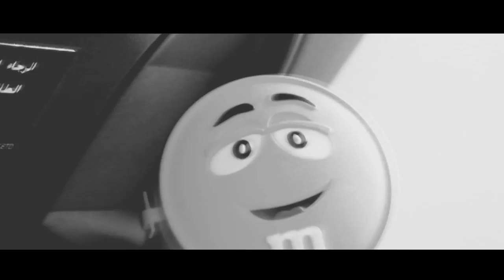The Amazing Seychelles!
A vacation in The Seychelles!

An island nation, Seychelles is located to the northeast of Madagascar and about 1,600 km (994 mi) east of Kenya. The number of islands in the archipelago is often given as 115 but the Constitution of the Republic of Seychelles lists 155. The islands as per the Constitution are divided into groups as follows.

The beach of Anse Source d'Argent on La Digue
There are two coral sand cays north of the granitics: Denis and Bird.

There are two coral islands south of the granitics: Coëtivy and Platte.

There are 29 coral islands in the Amirantes group, west of the granitics: Desroches, Poivre Atoll (comprising three islands—Poivre, Florentin and South Island), Alphonse, D'Arros, St. Joseph Atoll (comprising 14 islands—St. Joseph Île aux Fouquets, Resource, Petit Carcassaye, Grand Carcassaye, Benjamin, Bancs Ferrari, Chiens, Pélicans, Vars, Île Paul, Banc de Sable, Banc aux Cocos and Île aux Poules), Marie Louise, Desnoeufs, African Banks (comprising two islands—African Banks and South Island), Rémire, St. François, Boudeuse, Etoile, Bijoutier.

There are 13 coral islands in the Farquhar Group, south-southwest of the Amirantes: Farquhar Atoll (comprising 10 islands—Bancs de Sable Déposés Île aux Goëlettes Lapins Île du Milieu North Manaha South Manaha Middle Manaha North Island and South Island), Providence Atoll (comprising two islands—Providence and Bancs Providence) and St Pierre.

According to the president of Nauru, the Seychelles has been ranked the ninth most endangered nation due to flooding from climate change.